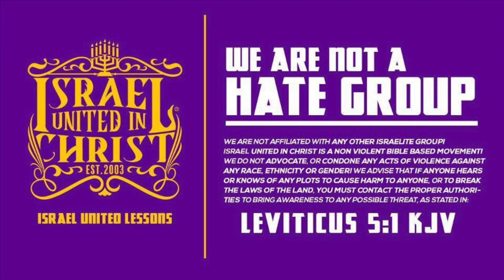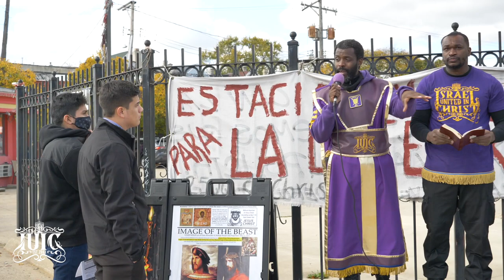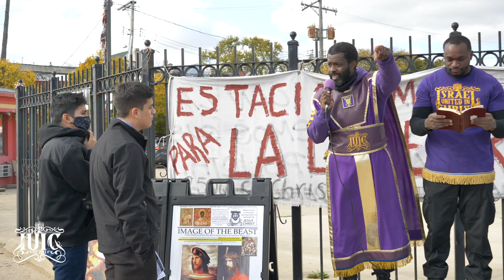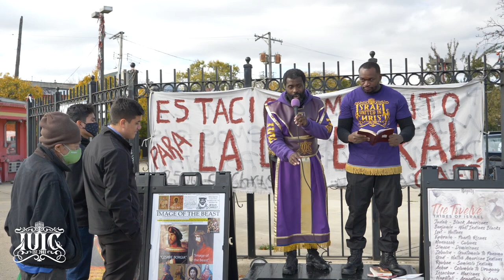The Israelites: I'm Mexican! How Am I a Hebrew?